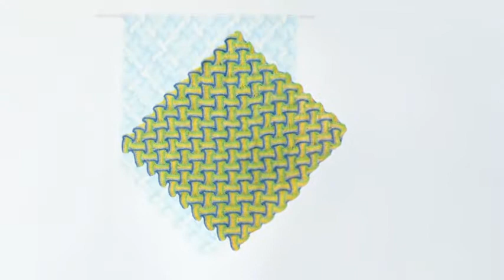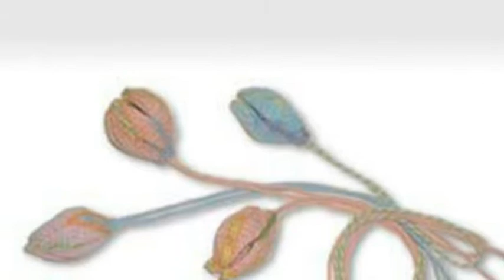PLYSPLIT BRAIDING Textile Art by Katoko Kitade 北出香都子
千葉市在住の染織家 北出香都子さんの作品です。